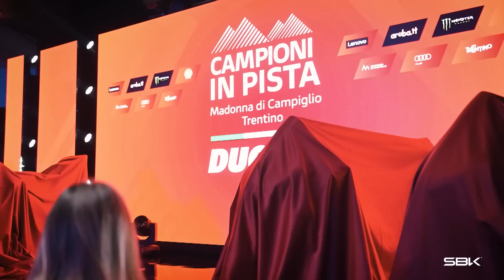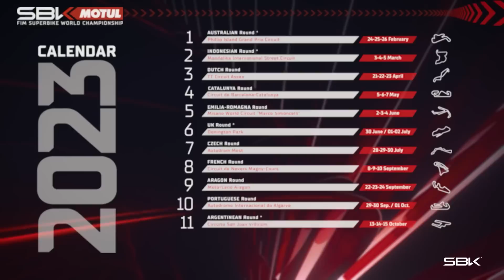2023 SEASON PREVIEW: The Golden Era of WorldSBK Continues!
Welcome to the 2023 WorldSBK season 🔥

Get ready for more thrills, more spills and more action than ever before 🤩

2023StartsNow ... are you ready for it? 😏